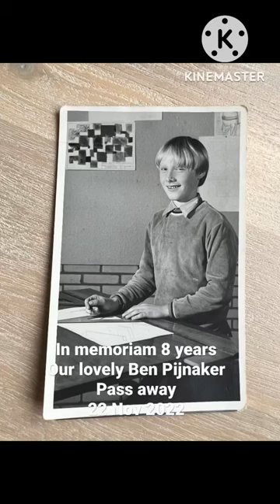IN MEMORIAM 8 YEARS OUR LOVELY BEN PIJNAKER PASS AWAY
HE WAS MY 1ST  LOVELY  HUBBY THAT WAS 22 NOV 2014  TILL TODAY 22 NOV 2022.
HE MADE ME AS PRINCESS MPS (MARIA PIJNAKER SIMARMATA)